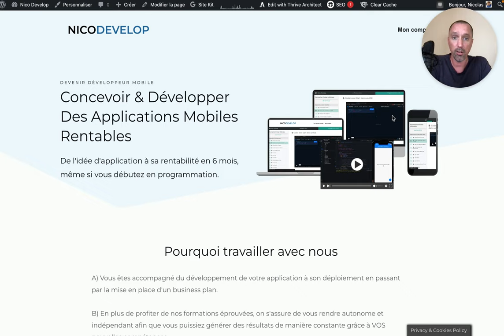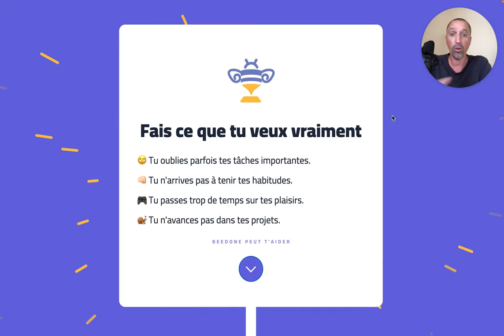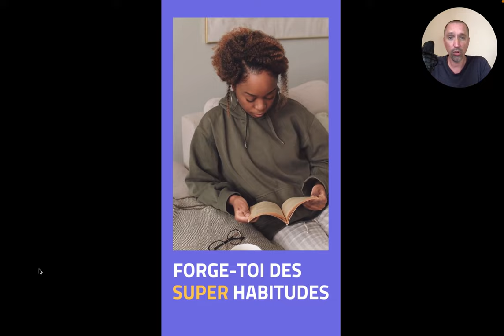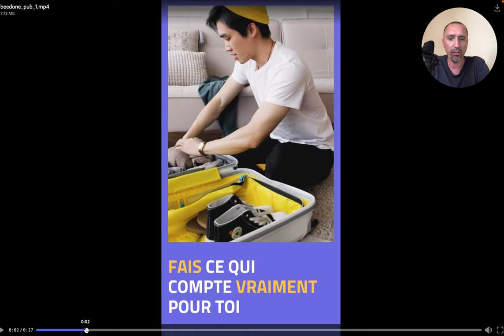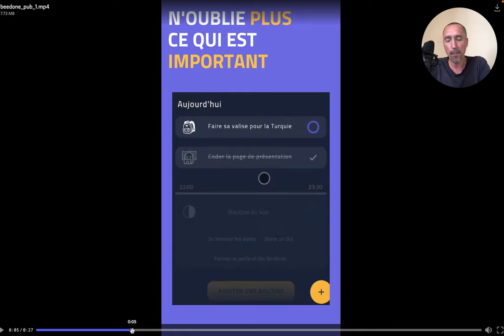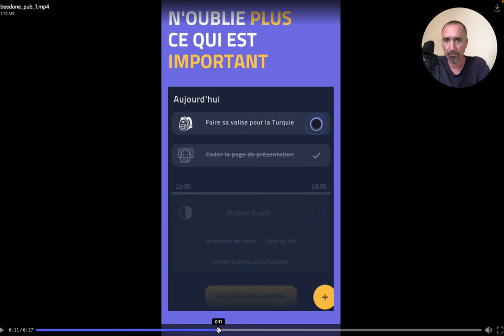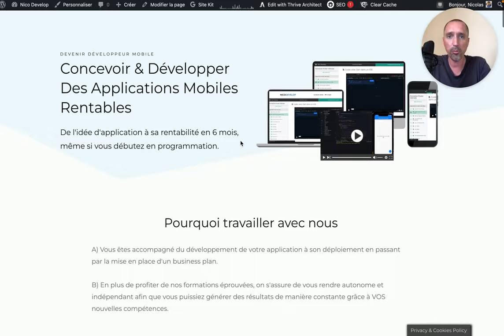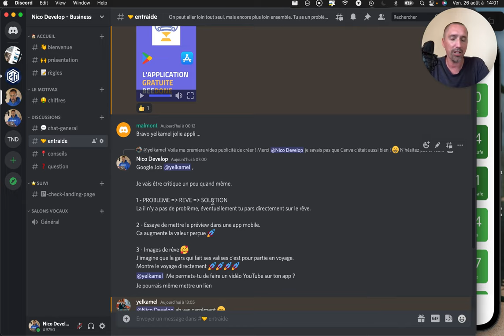Je DETRUIS la PUBLICITÉ des membres de Nico Develop